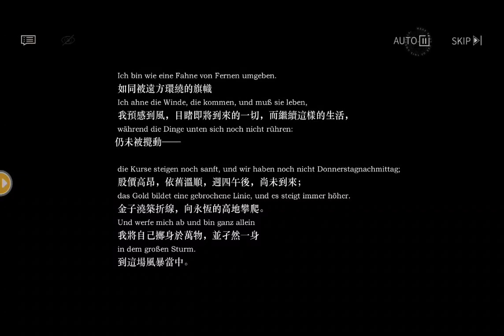《重返未來：1999》［1-12］ 主線關卡